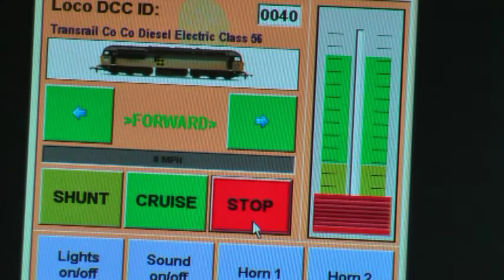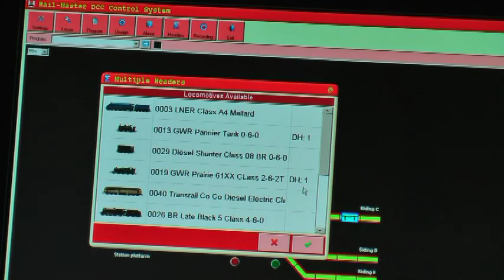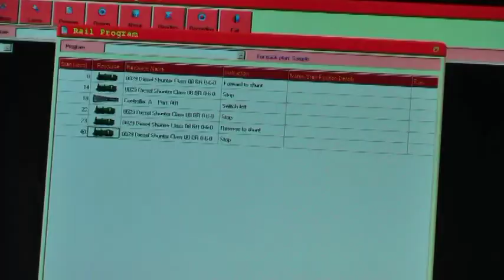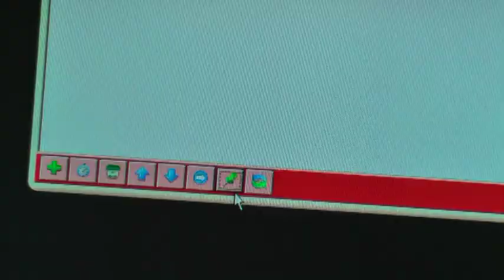Hornby RailMaster - Web Promotion Video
An example of a short, promotional video for the Internet and owner's website produced to the highest standards.  Professionally printed DVD or Blu-ray discs can be supplied.